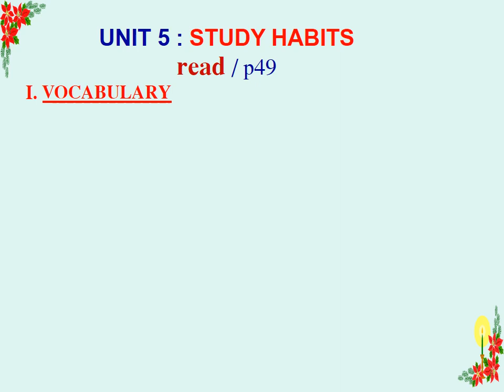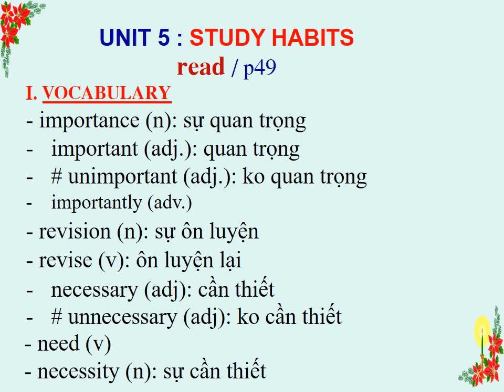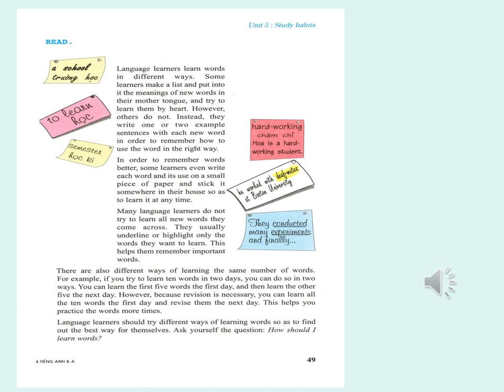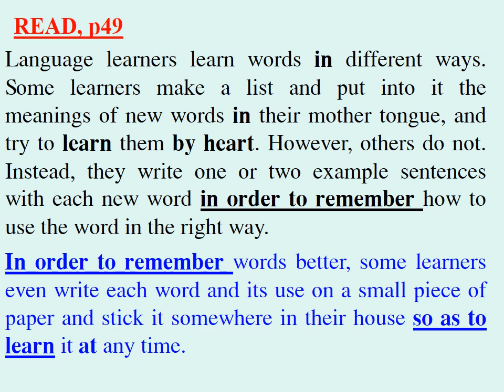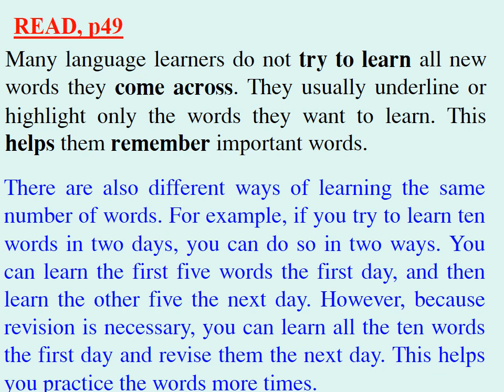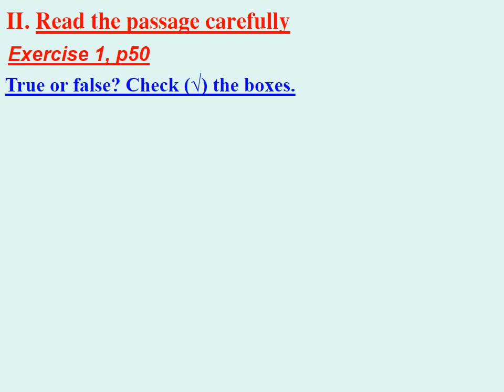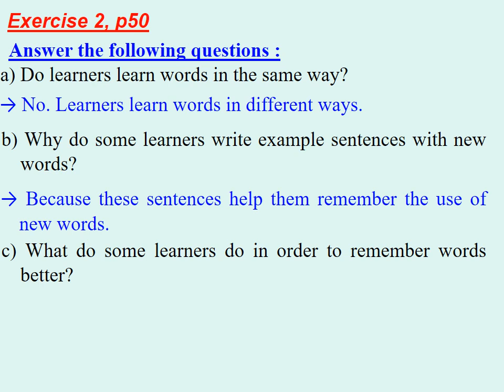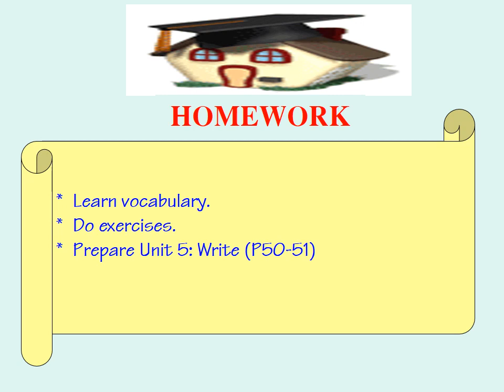TIẾNG ANH 8 (Tuần 10 / HK1) - Unit 5: STUDY HABITS (Read)